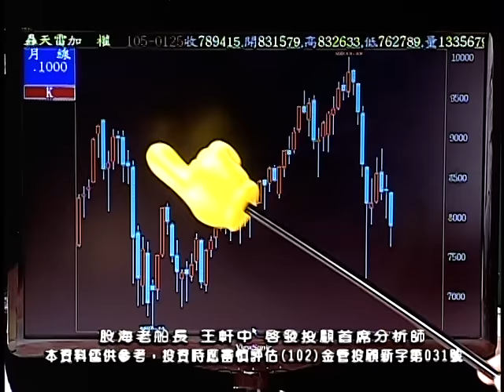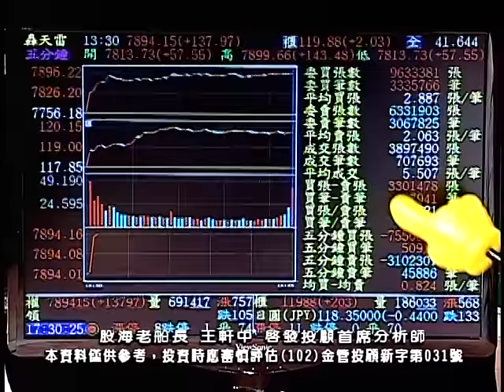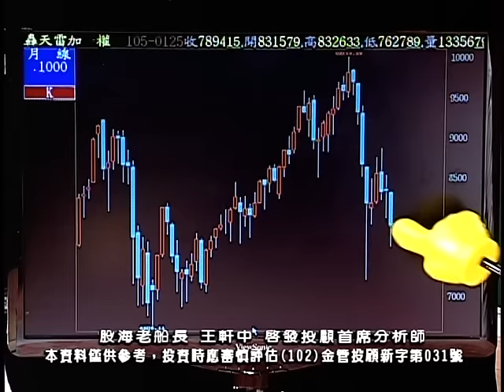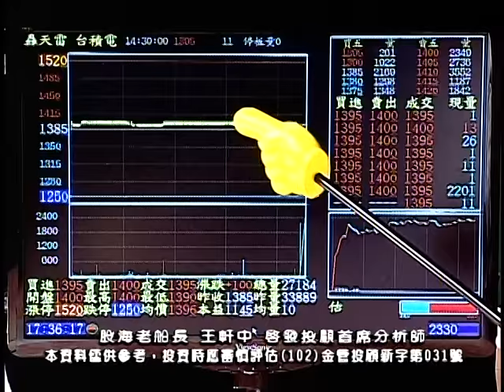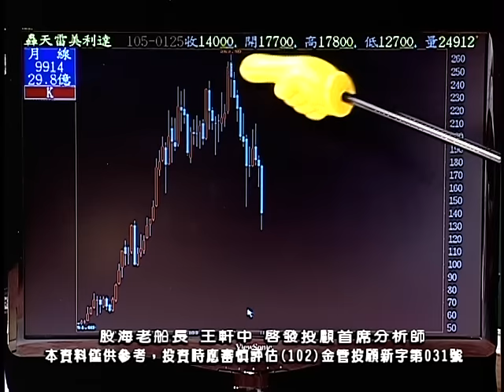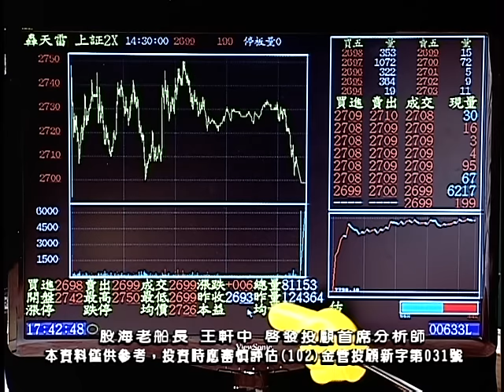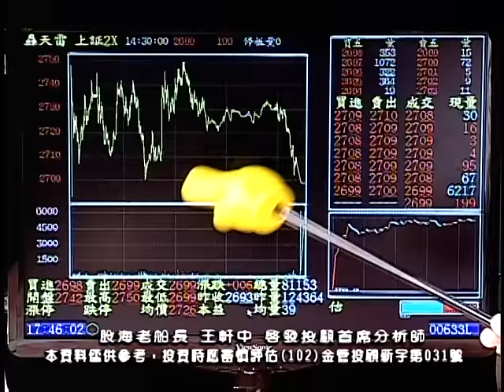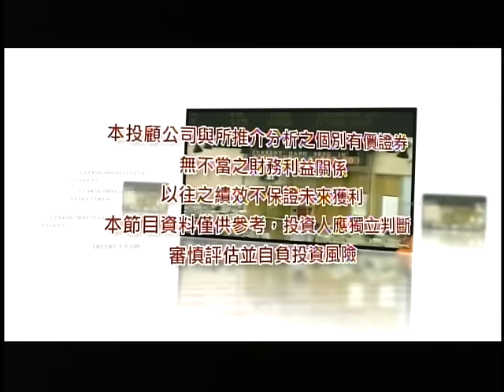20160125 2200 王軒中 股海老船長